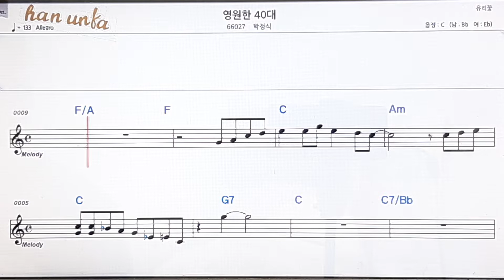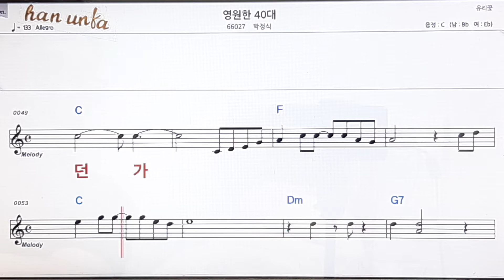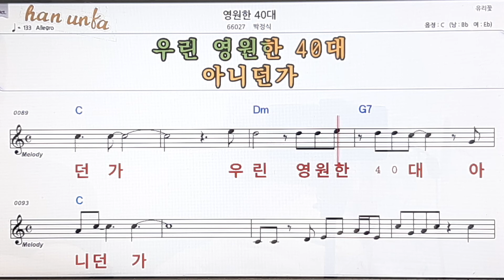영원한 40대/박정식👍노래 반주, 코드 악보,가라오케💋Karaoke*Sheet Music*Chord*MR